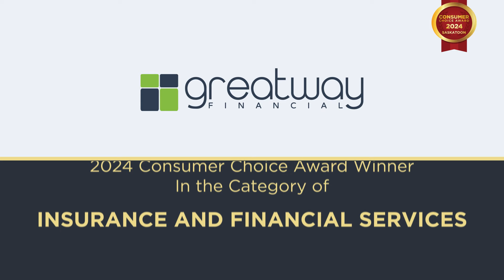Greatway Financial Inc. | Consumer Choice Award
2024 Consumer Choice Award Winner in the Category of Life Insurance and Financial Services | Saskatoon